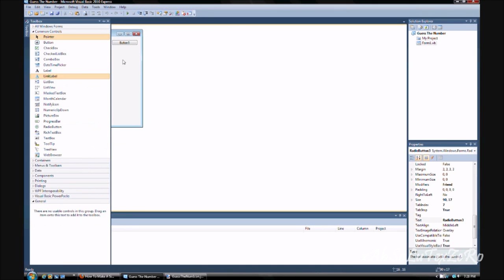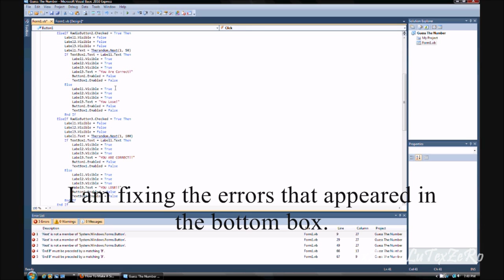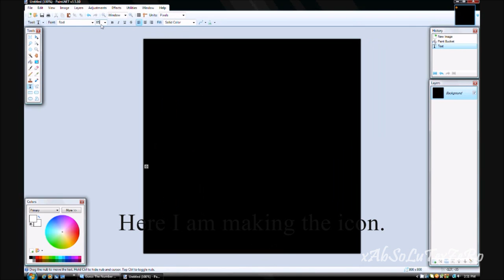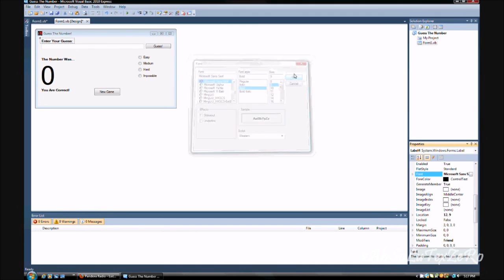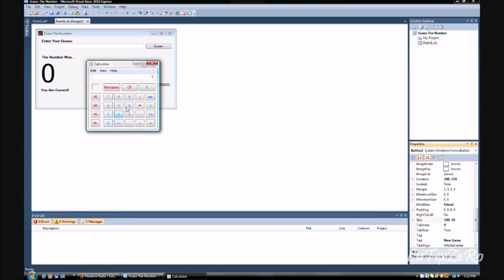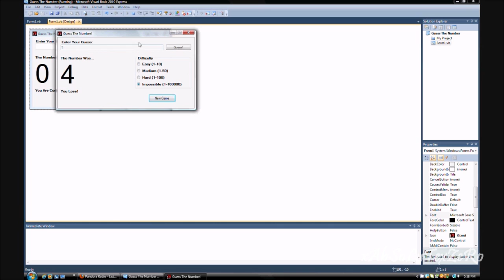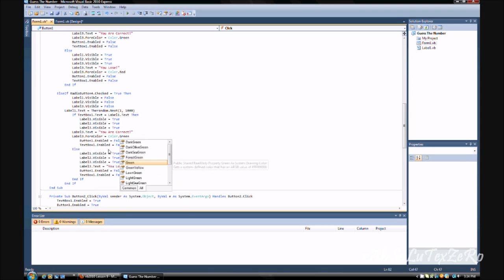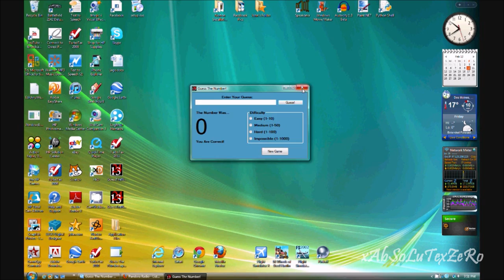Visual Basic 2010: Guess the Number Game (Code in Description)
Dim Therandom As New Random
If RadioButton1.Checked = True Then
Label1.Visible = False
Label2.Visible = False
Label3.Visible = False
Label1.Text = Therandom.Next(1, 10)
If TextBox1.Text = Label1.Text Then
Label1.Visible = True
Label2.Visible = True
Label3.Visible = True
Label3.Text = "You Are Correct!"
Label3.ForeColor = Color.Green
Button1.Enabled = False
TextBox1.Enabled = False
Else
Label1.Visible = True
Label2.Visible = True
Label3.Visible = True
Label3.Text = "You Lose!"
Label3.ForeColor = Color.Red
Button1.Enabled = False
TextBox1.Enabled = False
End If
ElseIf RadioButton2.Checked = True Then
Label1.Visible = False
Label2.Visible = False
Label3.Visible = False
Label1.Text = Therandom.Next(1, 50)
Label1.Visible = True
Label2.Visible = True
Label3.Visible = True
Label3.ForeColor = Color.Green
Button1.Enabled = False
TextBox1.Enabled = False
Else
Label1.Visible = True
Label2.Visible = True
Label3.Visible = True
Label3.Text = "You Lose!"
Label3.ForeColor = Color.Red
Button1.Enabled = False
TextBox1.Enabled = False
End If
ElseIf RadioButton3.Checked = True Then
Label1.Visible = False
Label2.Visible = False
Label3.Visible = False
Label1.Text = Therandom.Next(1, 100)
Label1.Visible = True
Label2.Visible = True
Label3.Visible = True
Label3.ForeColor = Color.Green
Button1.Enabled = False
TextBox1.Enabled = False
Else
Label1.Visible = True
Label2.Visible = True
Label3.Visible = True
Label3.Text = "You Lose!"
Label3.ForeColor = Color.Red
Button1.Enabled = False
TextBox1.Enabled = False
End If

ElseIf RadioButton4.Checked = True Then
Label1.Visible = False
Label2.Visible = False
Label3.Visible = False
Label1.Text = Therandom.Next(1, 1000)
Label1.Visible = True
Label2.Visible = True
Label3.Visible = True
Label3.ForeColor = Color.Green
Button1.Enabled = False
TextBox1.Enabled = False
Else
Label1.Visible = True
Label2.Visible = True
Label3.Visible = True
Label3.Text = "You Lose!"
Label3.ForeColor = Color.Red
Button1.Enabled = False
TextBox1.Enabled = False
End If
End If
End Sub

TextBox1.Enabled = True
Button1.Enabled = True
End Sub
End Class